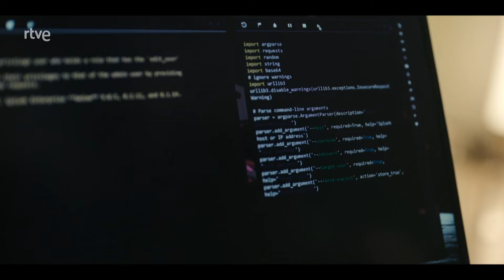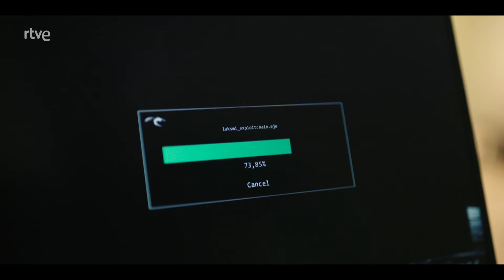Cicatriz: La presentación de Lisa Cicatriz1 | RTVE Series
Hoy es el día más importante en la vida de Simón. Junto con su socio y mejor amigo Tomás, se dirigen a las oficinas de Jakub Sanders, el CEO de una gigante tecnológica para venderle el algoritmo en el que llevan trabajando años. Si tienen éxito, serán millonarios. Si fracasan, entrarán en quiebra y Simón ni siquiera podrá hacerse cargo de Arturo, su hermano con Síndrome de Down. El día más importante en la vida de Irina fue hace 15 años en una pequeña localidad rural ucraniana. Unos hombres entraron en su casa, mataron a sus padres y secuestraron a su hermana para venderla en España como prostituta. Lleva desde ese día preparando su venganza y hoy, ha conseguido el penúltimo paso. Tras meses hablando con un hombre desesperado por una aplicación de contactos llamado Simón, por fin le ha dicho lo que estaba esperando: "¿Por qué no te vienes conmigo a Bilbao?"